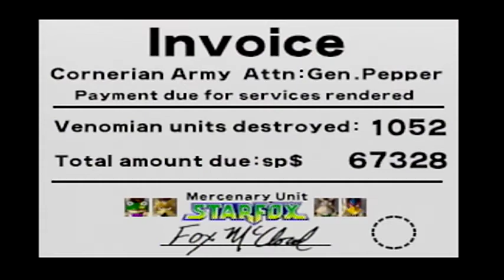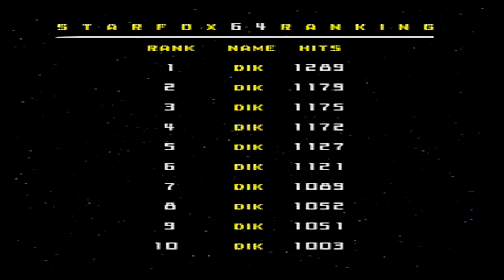Twisted Star Fox 64 Pt 3 FINALE: In which Star Wolf abuses my brain.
The Final Installation of the Twisted Star Fox challenge!
I hate Star Wolf. With a burning passion. That about sums up this video.
As with the other videos this one has alcohol use, dirty and dark humour, as well as sailor talk and talk about life in general.

I tried editing more with this one, taking out some unneccesary parts because of either prolonged silence or jokes that felt off or forced. That being said, this is all trail by fire for me, so those cuts are probably gonna be a bit sharper...pun intended.

Hope you enjoy and hope you're well!